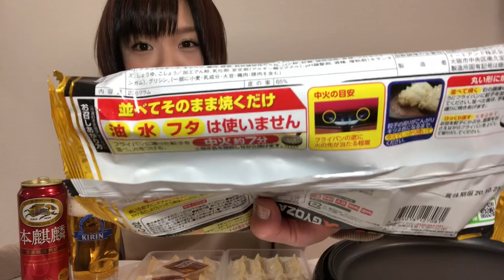【最強タッグ】パリパリ羽つき餃子にビール、優勝。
もっと色んな餃子に出会いたい欲が湧いてしまいました、、ホットプレート万能すぎて助かる！！